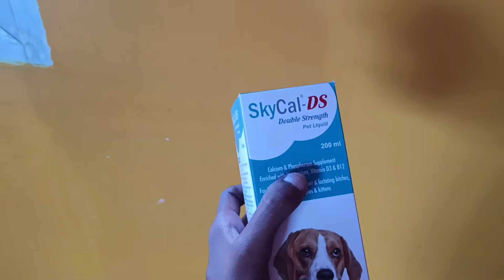Masti with My Two dog Sandy and Chulbul || medicine k liye ladii